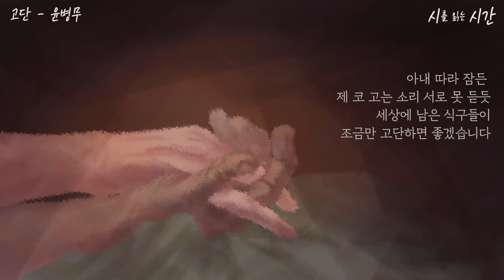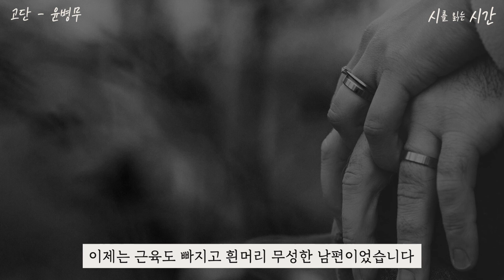고단 -윤병무(시를 읽는 시간)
시-고단 / 윤병무

아내가 제 손잡고 잠든 날이었습니다
고단했던가 봅니다
곧바로 아내의 손에서 힘이 풀렸습니다
훗날에는 함부로 사는 제가 아내보다 먼저
세상의 손 놓겠지만
힘 풀리는 손 느끼고 나니 그야말로
별세(別世)라는 게 이렇겠구나 싶었습니다
그날 오면 아내의 손 받치고 있던
그날 밤의 저처럼 아내도 잠시 제 손 받치고 있다가
제 체온에 겨울 오기 전에
내려놓으면 좋겠습니다 그러고는
아내 따라 잠든
제 코 고는 소리 서로 못 듣듯
세상에 남은 식구들이
조금만 고단하면 좋겠습니다
-출처:​시집 , '고단' 문학과지성사(2013)

시는 네이버 블로그 '박동진'에서 가져왔습니다.
좋은 시가 너무 많아서 추천드립니다.